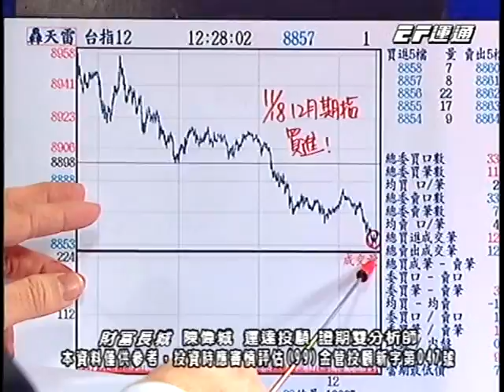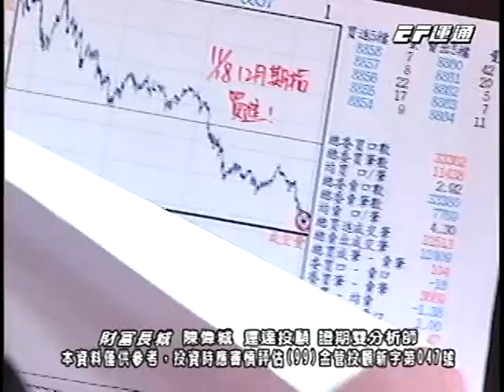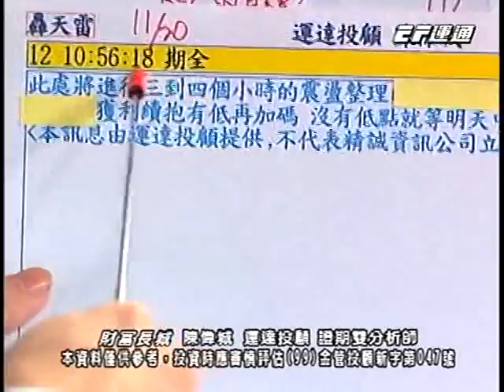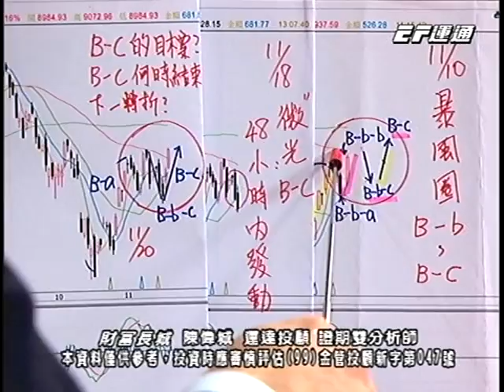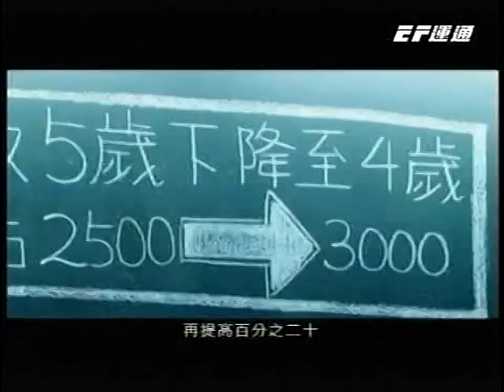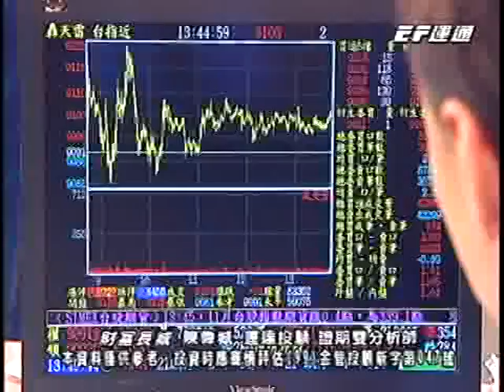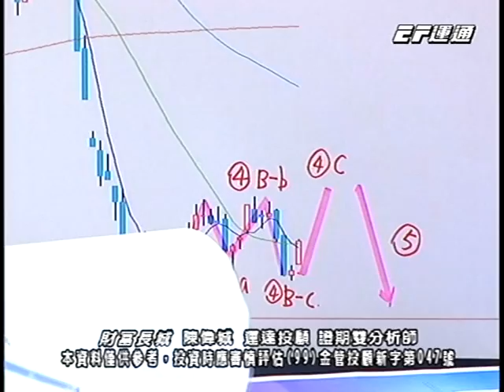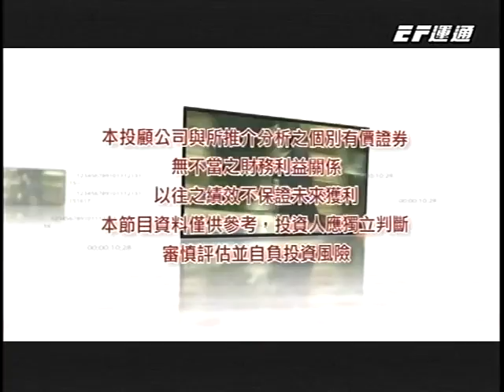20141121 1330 陳偉城 財富長城